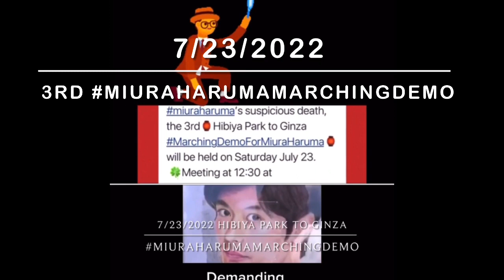🚩3rd MarchingDemoForMiuraHaruma 📌7/23/2022📍Hibiya Park to Ginza 🚩13:00JST📣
7/23/2022
🚩3rd
Hibiya Park to Ginza🚩
13:00 JST

Demanding for Reinvestigation of Miura Haruma’s Suspicious Death📣